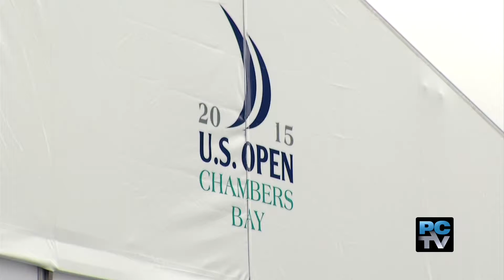A look inside the Corporate Hospitality Tents for the U.S. Open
We'll take a look inside the U.S. Open Corporate Hospitality Tents.  Find out more about what they are offering and how your business might get involved.